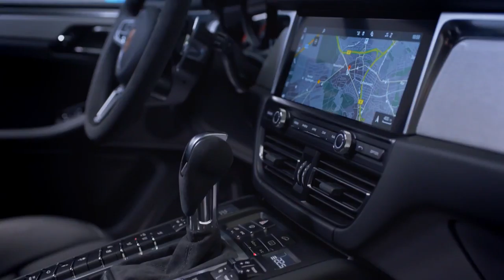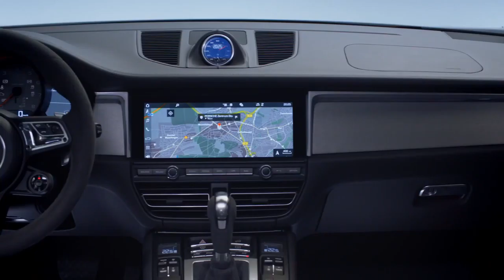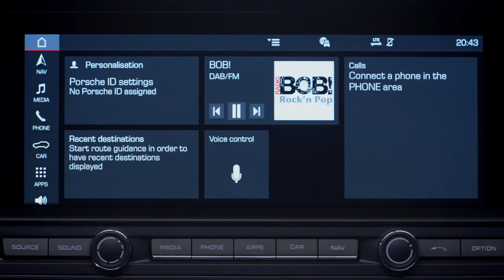2019 NEW Porsche Macan Facelift - Interior Design Video